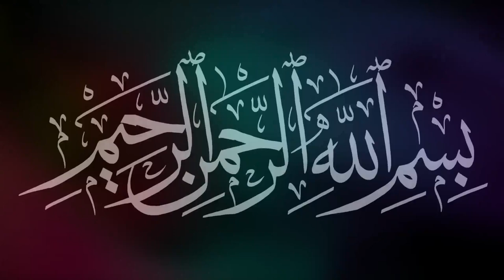Hazrat Ali RA ki shahadat ka tareekhi pas e manzar. Dr Israr Ahmad | Urdu | Hindi.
Hazrat Ali Ki Shahadat | The 4th Caliphate Of Islam | Dr Israr Ahmed
21 Ramadan - Biography Of Hazrat Ali R.A - Hazrat Ali R.A Ki Shahadat - Dr Israr Ahmed Bayan

حضرت علی کی شہادت کا تاریخی پس منظر | ڈاکٹر اسرار احمد